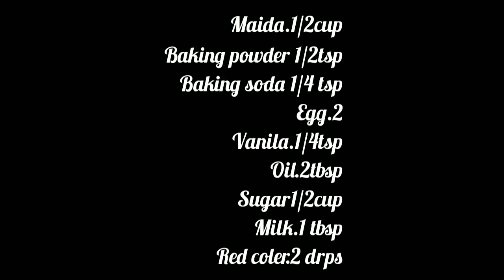Cup cake Recipe Cake house vallappuzha